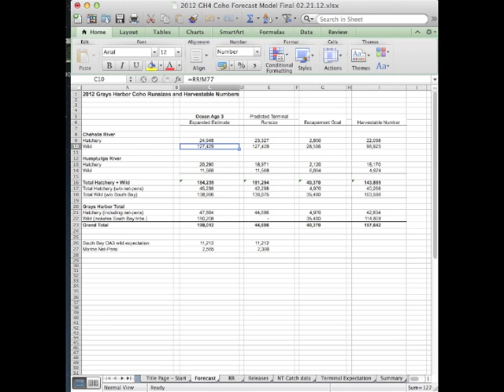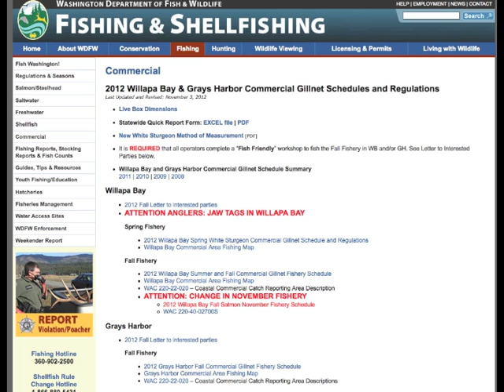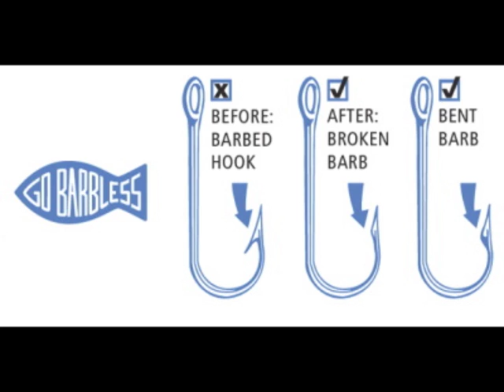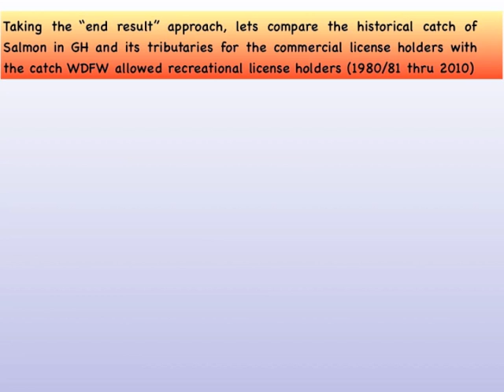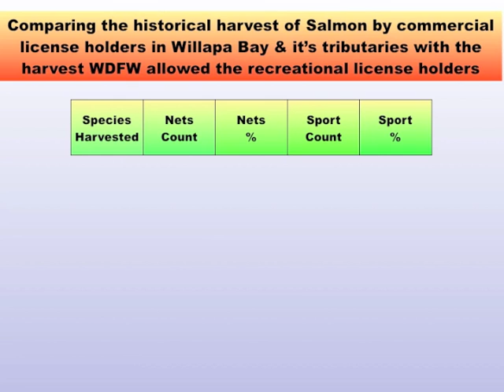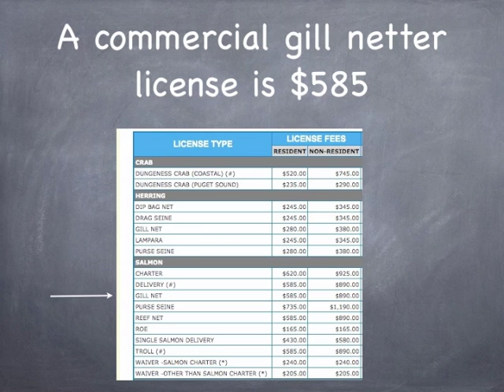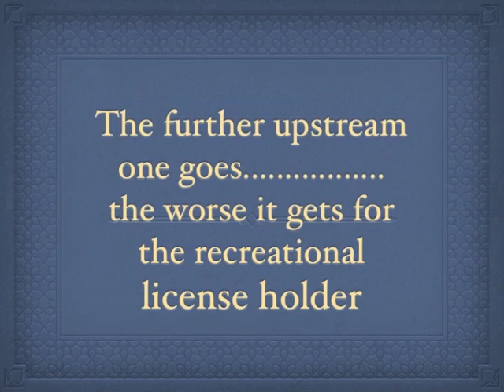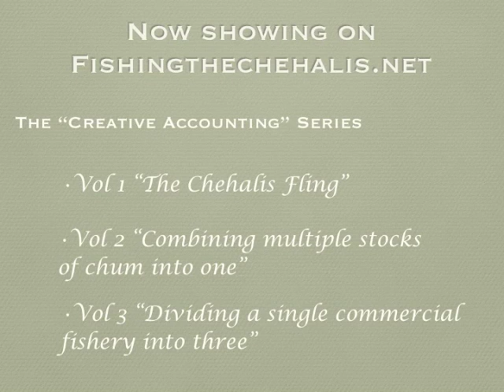WDFW's Historical Bias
Documenting how the WDFW sets seasons in the Chehalis Basin and Willapa estuary that favor commercial fishers over recreational resulting in 83-97 precent of the available salmon caught in a net.